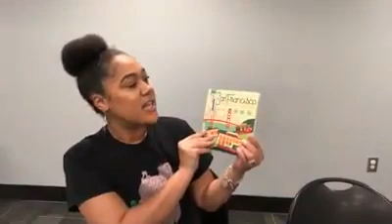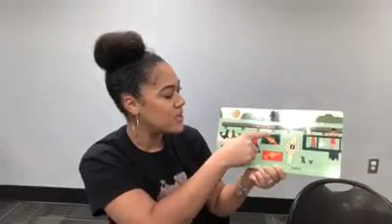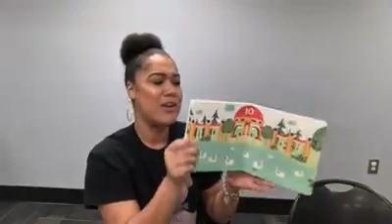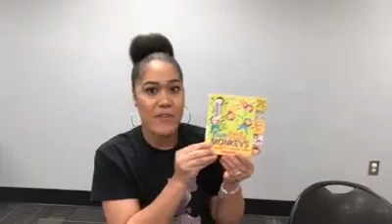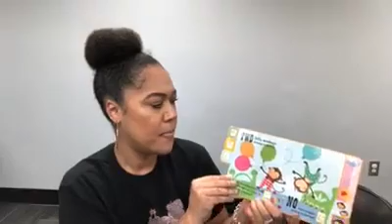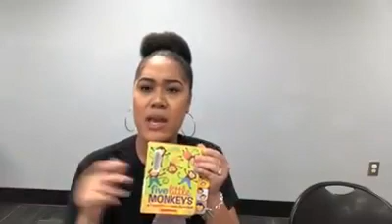BabyTime with Morgan on June 11!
Morgan has new songs and books for infants & toddlers to enjoy!